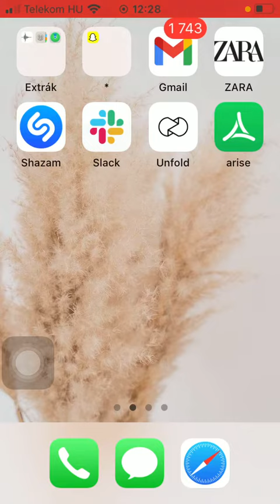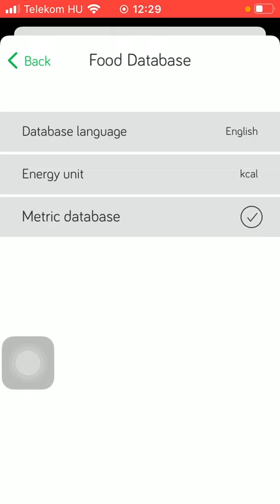How to select the energy unit and metric database on Arise?